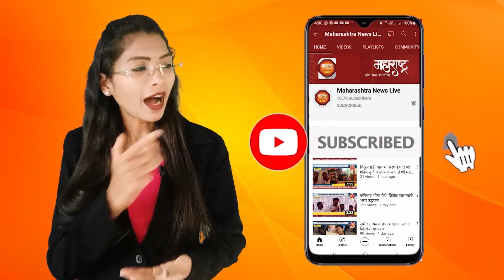पुणे-नगर महामार्गाच्या कामाच्या गुणवत्तेबाबत प्रश्नचिन्ह? रस्त्याच्या साईट पट्ट्यांची अक्षरशः चाळण.